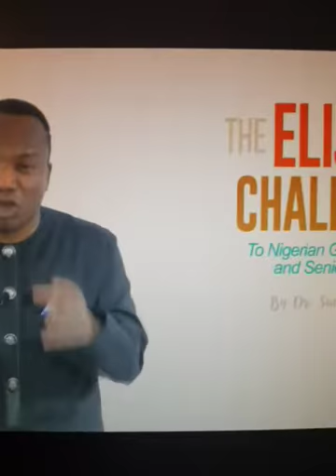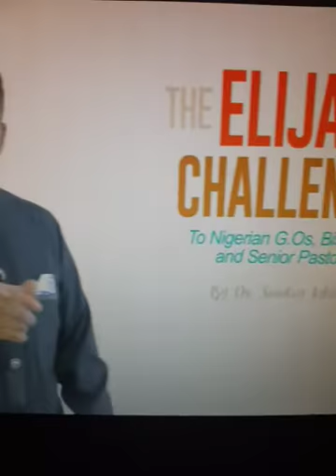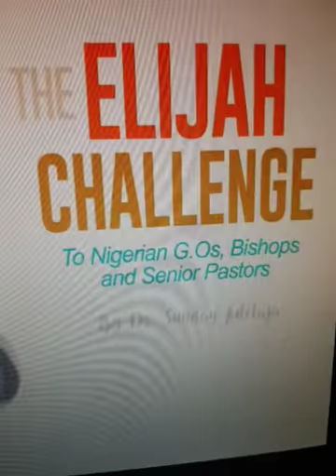BREAKING(23/12/18):The ELIJAH CHALLENGE to Nigerian G.Os, Bishops & Snr.Pastors By Dr. Sunday ADELAJ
***The Elijah Challenge to Nigerian G.Os, Bishops and Senior Pastors.***

*** Most Nigerian Churches are practising paganism and serving the god of mammon.***

***Advent of Prosperity gospel brought massive poverty and now Nigeria became the world headquarters of POVERTY.***

CREDITS:

Sunday Adelaja Official on YouTube.